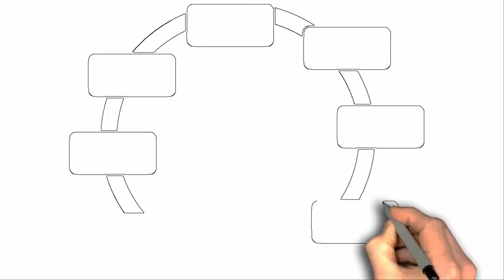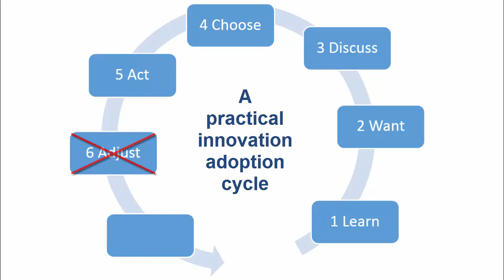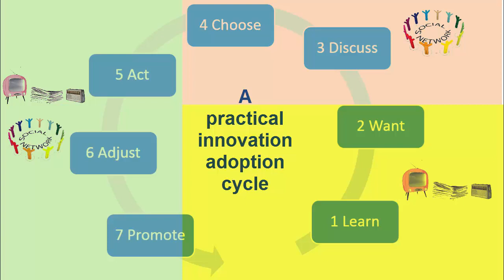A Practical Innovation Adoption Cycle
Many folk pass through certain stages in adopting an innovative practice.

1 Learn: awareness -- message must be clear
2 Want: interest -- message must appeal to need
3 Discuss: evaluation -- others must agree
4 Choose: decision -- necessary opportunity to commit
5 Act: implementation -- available know-how and materials
6 Adjust: problem solving -- timely help
7 Promote: recommendation -- adoption complete

Adapted from Smith, Donald K., Creating Understanding, Grand Rapids: Zondervan, 1998, 318ff.